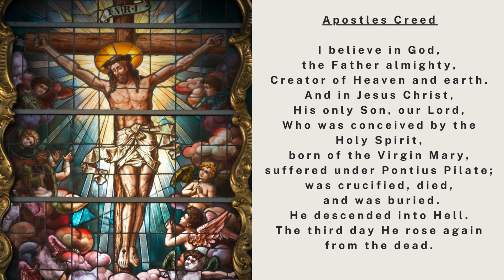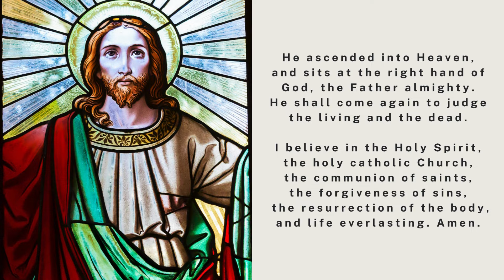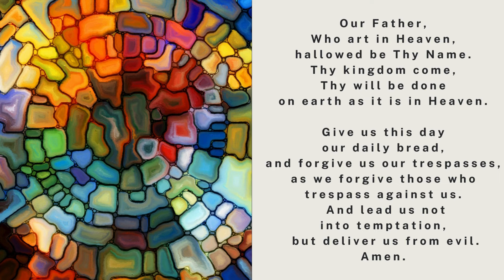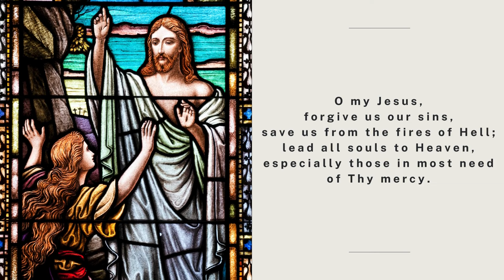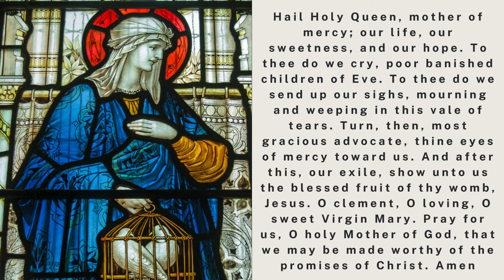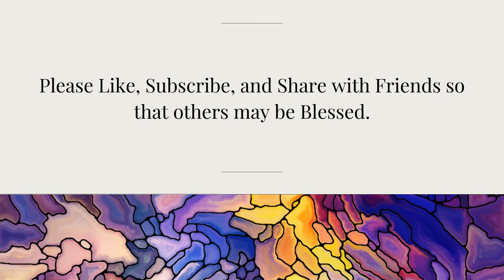The Holy Rosary - The Joyful Mysteries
1.  The Annunciation of the Angel Gabriel to Mary
2.  The Visitation of Mary to Elizabeth
3.  The Birth of Our Lord
4.  The Presentation of Our Lord in the Temple
5.  The Finding of Our Lord in the Temple